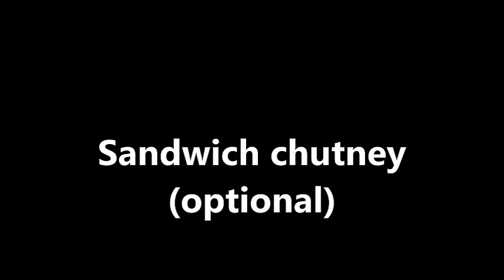Veg club sandwich recipe | Club sandwich restaurant style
Learn how to make Vegetable Club Sandwich recipe. It is a complete meal. Made with vegetarian ingredients this 3 layer club sandwich tastes delicious.

Ingredients to make veg club sandwich:

Veggie spread for the veg club sandwich
1/2 Cup Cabbage
1/4 Cup Capsicum
1/2 Cup Carrot
2 tbsp Mayonnaise
1 tbsp Chili garlic sauce (optional)
Salt to taste
1 tsp Black pepper

Marinate the Paneer for the club sandwich
100 gm paneer/cottage cheese slice
Salt to taste
a pinch Black pepper
1/4 tsp Ginger garlic paste

Sandwich chutney (optional)
1 Cup Coriander leaves
1/4 Cup Roasted Putana/Chana/Puffed Chickpeas
2 Green Chilies, Roasted
1 tbsp Lemon juice

Mayo Spread for the veg club sandwich
1 tbsp Mayonnaise +1 tsp Tomato Ketchup
Other ingredients:
6 Tomato slice
Cabbage leaves/lettuce leaves (as required)
6 Cucumber slice
Chaat Masala (optional)

How to make veg club sandwich recipe:
To make the Veggie spread:
Take a bowl and add cabbage, capsicum, carrot, mayonnaise, chili garlic sauce (optional), salt to taste & black pepper. Mix it well. Keep it aside.

To Marinate the Paneer
Take a paneer/cottage cheese slice.
Marinate with salt, black pepper & ginger garlic paste.

To make Sandwich chutney (optional)
In a mixer or grinder add coriander leaves, roasted Putana/Chana/Puffed Chickpeas, green chilies, lemon juice & salt. Add little water and grind to a fine paste. Sandwich chutney ready.
Toast the bread slices
Apply butter on both sides of the bread and toast it.

Cook Paneer
Heat 1 tsp oil in a pan and place the marinated paneer.
Apply butter on top and flip.

Mayo Spread
Add mayonnaise and tomato ketchup. Mix it well and keep it aside.

Assembling the veg mayo club sandwich:
Apply Mayonnaise on one slice.
Put Cabbage leaves/lettuce leaves.
Over it layer the veggie spread.
Next, add the cucumber slices.
Sprinkle salt, black pepper powder & chaat masala (optional) over it.
Spread Sandwich chutney on both sides of the second layer of the bread.
Place paneer/cottage cheese slice.
Over it place tomato slice. Then sprinkle salt, chaat masala & black pepper powder.
Apply Mayonnaise on the third slice of the bread and cover it.
Cut it in quarter size and serve immediately.